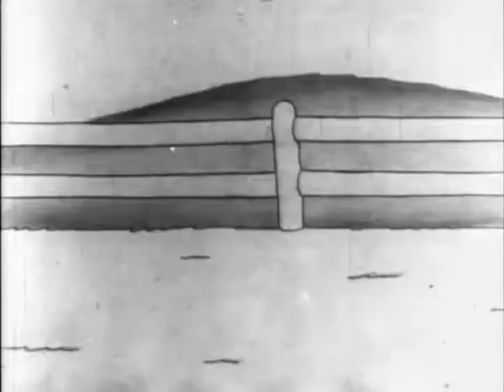Ups 'n Downs (1931)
'Ups N' Downs is a 1931 Looney Tunes cartoon featuring Bosko. It was released in April 1931 and is directed by Hugh Harman and Rudolf Ising. The film score was written by Frank Marsales.

Plot
Bosko is working as a hot dog salesman at a fair, and is determined to win the fair's race with his self-built mechanical horse. Despite fierce competition from riders and their legislate horses, along with the efforts of a cheating jockey who uses his spit and even a hand grenade to hinder Bosko, Bosko crosses the finish line using his horse's extendable neck and is crowned the winner of the race.

Alternate version and ending
When the cartoon was re-released by pirate distributor Astra TV in the 1950s, it was renamed Off to the Races and had a cut ending. The 1973 redrawn colorized version was sourced from an incomplete copy, and thus has a significantly different ending: the hand grenade destroys Bosko's mechanical horse, but also sends him flying into the cheating jockey and knocks him off his own horse, which Bosko is then able to use to win the race.

Directed by Hugh Harman
Rudolf Ising
Produced by Hugh Harman
Rudolf Ising
Leon Schlesinger (associate producer)
Starring Johnny Murray
Animation by Rollin Hamilton
Paul J. Smith
Color Systems, Inc. (1973 Korean redrawn three-strip color edition with "Kindly Leave the Stage" music and had a cut endings)
Production
company
Harman-Ising Productions

Language English